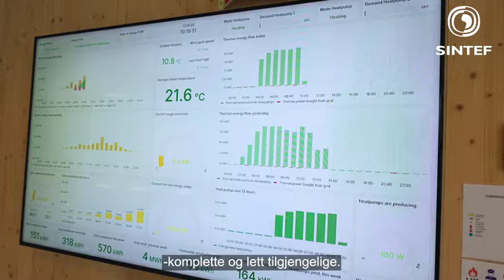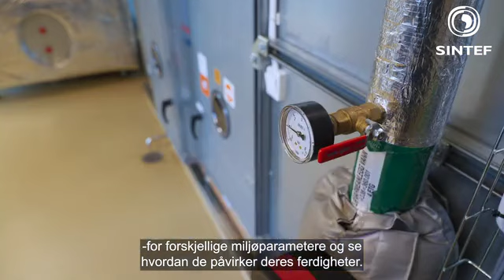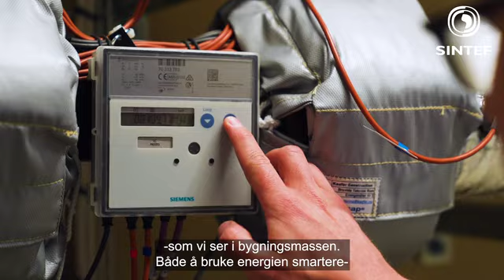ZEB-laboratoriet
ZEB-laboratoriet er et laboratorium for nullutslippsbygg (ZEB) – hvor materialer og løsninger utvikles, undersøkes, testes og demonstreres i gjensidig interaksjon med mennesker.